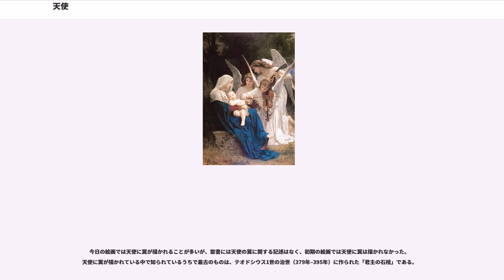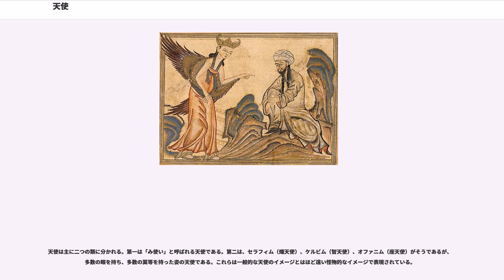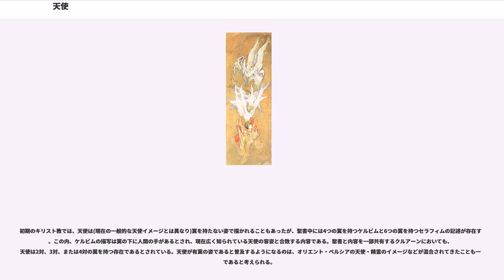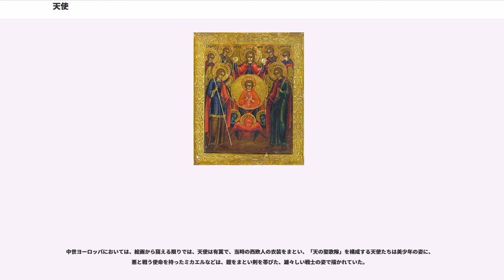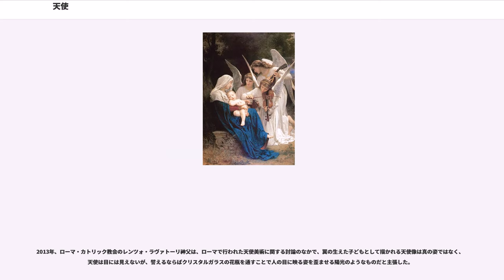天使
天使（てんし）は、ユダヤ教、キリスト教、イスラム教の聖典や伝承に登場する神の使いである。以下、しばしばアブラハムの宗教と呼ばれ、比較宗教論の宗教分類で並置されるこの3宗教の天使について叙述する。

英語の angel はギリシア語のアンゲロス（）に由来し、その原義は「伝令」「使いの者」である。古代ギリシア・ローマ世界では、アンゲロスは生身の人間としての伝令を表す言葉であると同時に、神々と人間の中間の霊的存在としての伝令を指す言葉でもあり得た。古代の非キリスト教徒のネオプラトニストは、アンゲロスを神々やダイモーンのような超自然的存在として扱った。また、「密使」を意味するペルシア語の「アンガロス」や「神の霊」の意であるサンスクリットの「アンギラス」も、ギリシア語のアンゲロスとともに語源に挙げられることがある。

天使は、ヘブライ語ではマルアハ (םַלְאָךְ [mal’aḵ]) という。これは「遣わす」を意味する語根 √l’k の派生語である。

ユダヤの伝承では、天使サンダルフォンやメタトロンなどが存在する。サンダルフォンなどは背の高さが世界の大きさの半分に達するなど、「御使い」としての天使とはかなりイメージや存在が異なる。

キリスト教において天使は主の御使いである。天使 () の語源は「伝令」() を意味するの () である。ヘブライ語聖書（キリスト教でいう旧約聖書）で天使を指しているヘブライ語の () も同じ意味である。

語源が示すように、旧約・新約双方において、天使が神のお告げを伝える伝令としての役目を負っている場面はいくつも描かれている。また、天使たちは人間が歩む道すべてで彼らを守るよう神から命じられている（詩91:11）。

しかし、ヨハネが天使より与えられた黙示を伝えるという体裁を取った黙示録では、伝令の枠に収まらない働きをしており、天使が吹きならすラッパにより世界に災厄が訪れたり、天使たちが天で悪魔と戦ったり（黙12:7-9）している。またマタ25:31-36の記述から、最後の審判にも天使が関わるものと考えられている。

マタ24:36より、天使は全知ではないと考えられ、トマス・アクィナスもこれを支持している

ギリシア語原典ではアンゲロス（の変化形）となっている箇所は、『新共同訳聖書』等では「天使」と訳されているが、1954年版の日本聖書協会翻訳のようにこれを「御使い」と訳しているものもある。

日本正教会ではアンゲロス等の訳語として「天使」、「神使」、「神の使い」が用いられる。

天使たちは肉体を持つのか、それとも完全に霊的 (spiritual) なものなのかについては、教父たちの間でも意見が分かれている。日本正教会は、天使は物質的な世界ではなく霊的な世界に属するが、「しばしば人間の目に見える形で現われたり」するとしている。

今日の絵画では天使に翼が描かれることが多いが、聖書には天使の翼に関する記述はなく、初期の絵画では天使に翼は描かれなかった。天使に翼が描かれている中で知られているうちで最古のものは、テオドシウス1世の治世（379年–395年）に作られた「君主の石棺」である。

マルコ12:25から天使に性別はないものと思われる。絵画では天使を男性風に描く場合も女性風に描く場合もあるが、19世紀までは性別がわからないように書くのが普通で、女性に見える場合も胸がないのが普通であった。

宗教改革者ジャン・カルヴァンは『キリスト教綱要』でキリスト教徒を守るために遣わされる御使いについて教えており、今日の福音派においても、神の御使いとしての人格をもった天使が存在すると考えられている。ただし、カルヴァンは綱要でローマ・カトリックの天使に関する教えについて批判している。

自由主義神学（リベラル）では、天使は擬人的表現であるとも捉えられ、天使が実在するとは必ずしも考えられていない。一方、福音派では、聖書は天使の存在を当然としているのであって、人格をもった天使が存在することは聖書の教理であると信じられている。

万物は神によって造られたものなので
（コロ1:16）、天使もまた神の被造物であると考えられ、カトリック教会では公会議でそのように規定された（第4ラテラン公会議、第1バチカン公会議）。天使の創造は人間の創造よりも前だとされる（第4ラテラノ公会議の第1カノンにおける信仰告白 "Firmiter credimus" ［強くわれらは信ず……］）。

日本正教会も、天使の属する霊的な世界は我々の物質的な世界に先立って創造されたものであり、よっ...